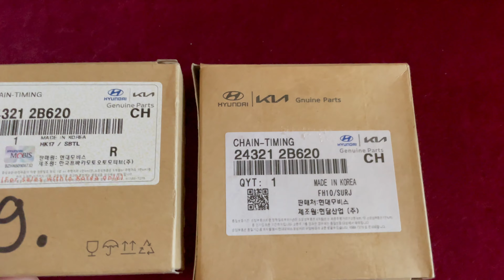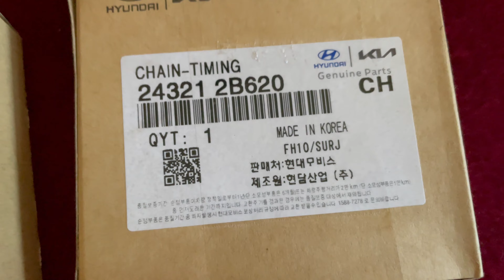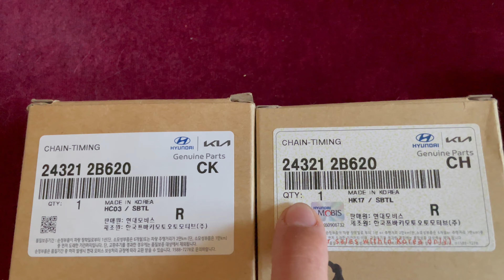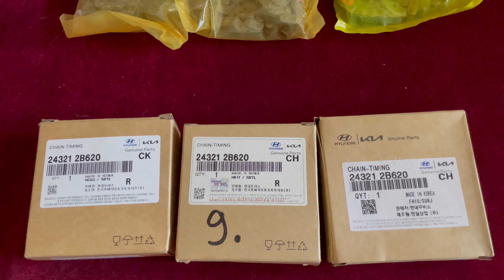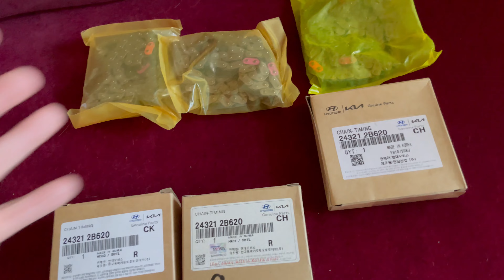Цепь ГРМ опять подделка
В видео показываю как отличить оригинально/ цепь ГРМ Kia Hyundai от поддельной